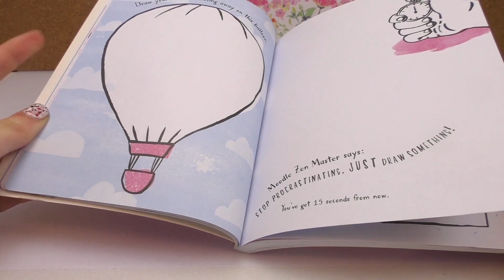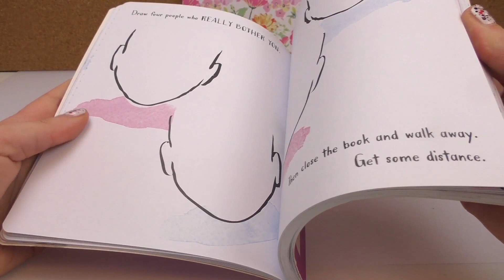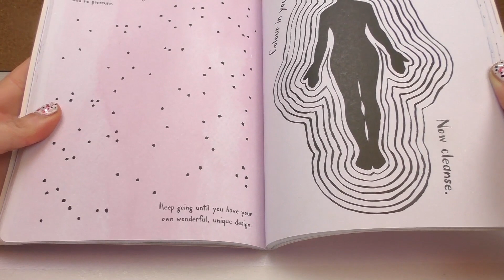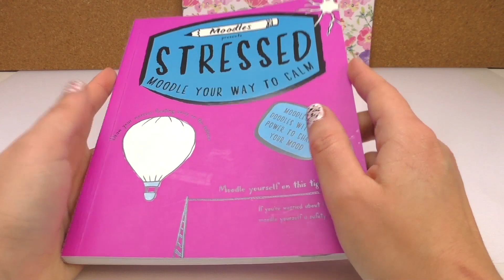Présentation du livre "Moodles Presents Stressed" | Livre créatif contre le stress